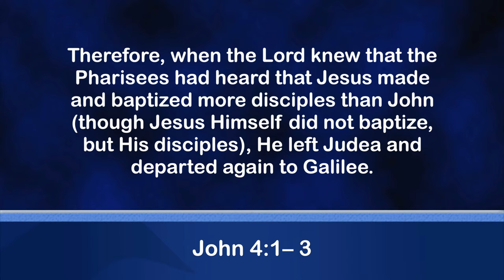Samaritan Woman At The Well | Doug Batchelor